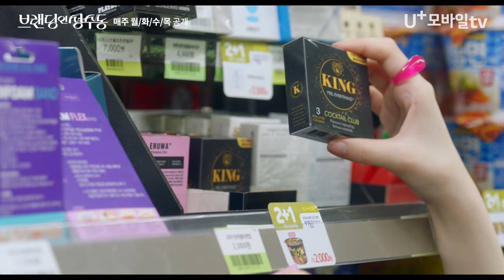팀장님에게 어느 콘돔이 좋은지 묻다 ..그걸 왜 나한테 물어봐?? 편의점에서 생긴 불편한 만남 | 브랜딩인성수동 EP.10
영혼이 바뀐 후 시작된 관계 역전 로맨스💑
[브랜딩인성수동] 매주 월/화/수/목 U+모바일tv 공개!